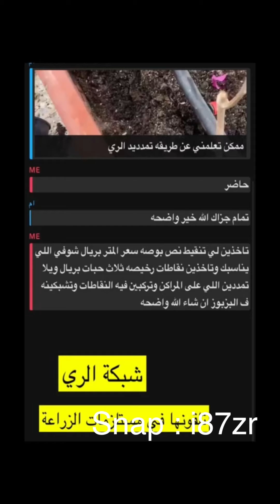طريقة زراعة شتلة بالكيس للمبتدئين